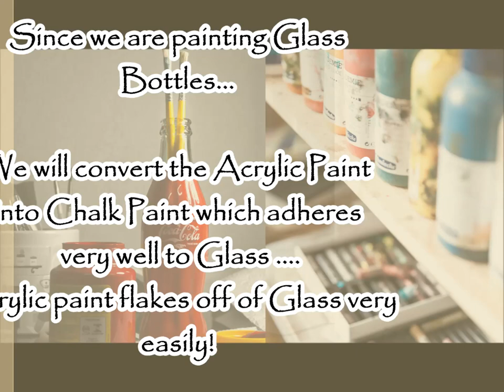DIY: Bottle painting/ Upcycle Glass bottles with easy to make Chalk Paint!!!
In this tutorial, I have shown how to upcycle glass bottles, with an absolutely inexpensive and simple 2 ingredient Chalk Paint!!!

The bottles need no prepping of any kind...Just slap on the paint and you are good to go!!!

I am so glad you found my videos on YouTube. If you are new to my channel. WELCOME to the ALL THINGS HANDCRAFTED family!!!

Upcycle/Decoupage/Mod Podge Detergent/Fabric Softener Plastic